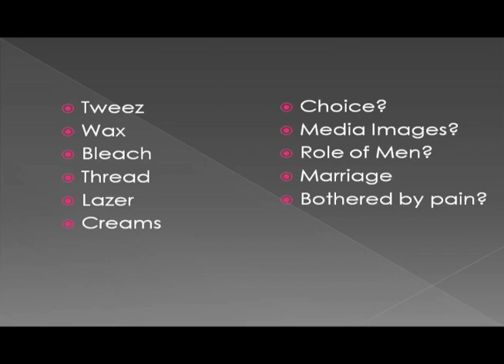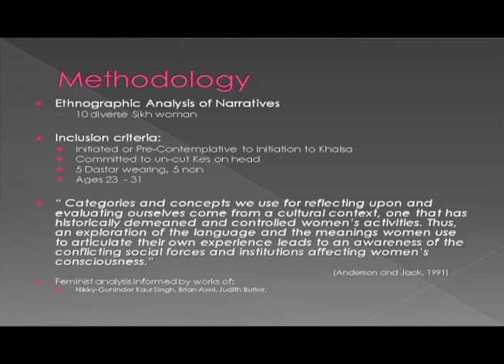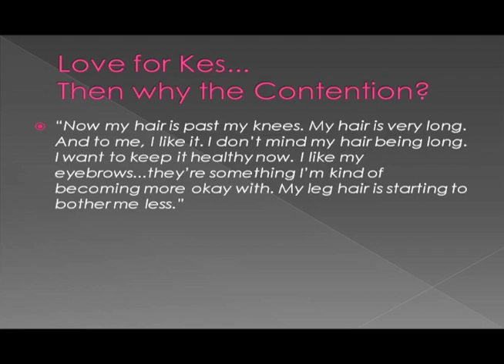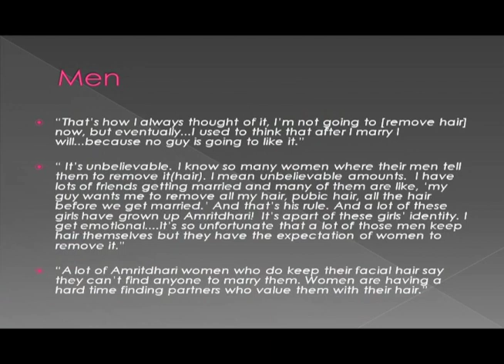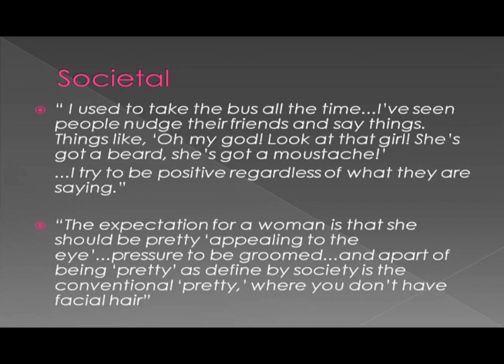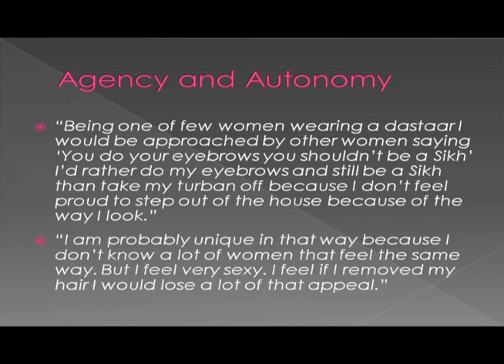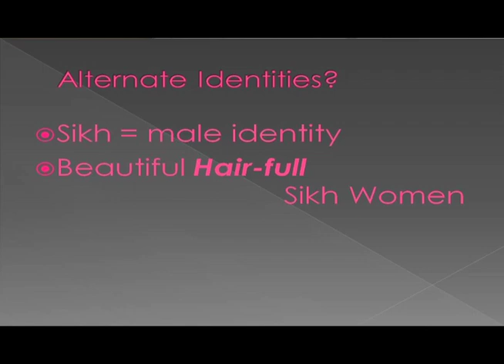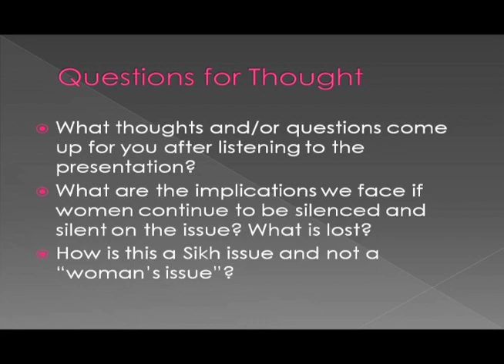Sikholars 2012 : Hair Speaks by Kirpa Kaur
The Sikholars: Sikh Graduate Student Conference is a collaborative effort to bring various expertises together to identify, analyze, and support the needs for research about the Sikh community.

The following presentation was part of Sikholars 2012.

Kirpa Kaur presents Hair Speaks: Sikh Women Voicing Spiritual, Sexual and Identity Body Politic